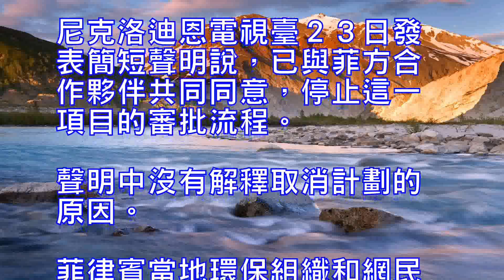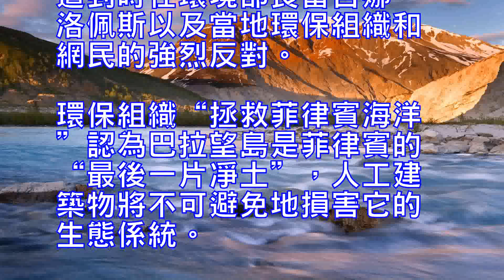美兒童電視臺取消在菲律賓建設水下公園計劃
新華社馬尼拉８月２４日電（記者董成文）據菲律賓媒體２４日報道，美國著名的兒童電視臺尼克洛迪恩電視臺日前發表聲明，宣佈取消在菲律賓巴拉望島修建水下主題公園的計劃。菲律賓當地環保組織和網民對這一決定表示歡迎。

尼克洛迪恩電視臺２３日發表簡短聲明說，已與菲方合作夥伴共同同意，停止這一項目的審批流程。聲明中沒有解釋取消計劃的原因。菲律賓當地環保組織和網民在社交媒體上轉發該新聞，以示歡迎。

今年１月，塑造出“海綿寶寶”和“愛探險的朵拉”等著名卡通人物的尼克洛迪恩電視臺宣佈，將在巴拉望島開發一個面積達４００公頃的海底項目，其中水下主題公園將使粉絲們有機會“與他們所愛的品牌和標志性角色互動”。

水下公園建設計劃宣佈後受到菲律賓旅遊部的支持，卻遭到時任環境部長雷吉娜·洛佩斯以及當地環保組織和網民的強烈反對。環保組織“拯救菲律賓海洋”認為巴拉望島是菲律賓的“最後一片凈土”，人工建築物將不可避免地損害它的生態係統。該組織還在網上發起簽名抗議活動，最終有約２７萬人簽名。

MANILA, Aug. 24 (Xinhuanet) - The famous children's television station, Nicklodian Television, has issued a statement announcing the cancellation of a plan to build an underwater theme park in Palawan, Philippines, according to Philippine media. The local environmental organizations and netizens in the Philippines welcomed the decision.Nicholas Dean television on the 23rd issued a brief statement that has been agreed with the Philippine partner to stop the project approval process. The statement did not explain the reasons for the cancellation of the plan. Philippine local environmental groups and Internet users in the social media to forward the news to welcome.In January of this year, Nicholas Dean Television, a well-known cartoon character who created "SpongeBob" and "Adventure Dora", announced that it would develop a 400-hectare submarine project in Palawan, where the underwater theme The park will give fans the opportunity to "interact with their favorite brands and iconic roles."Underwater park construction plan announced by the Philippine Ministry of Tourism support, but was the then Minister of Environment Regina Lopez and local environmental organizations and Internet users strongly opposed. Environmental organization "Save the Philippine Ocean" that Palawan is the Philippines, "the last piece of pure land", artificial buildings will inevitably damage its ecosystem. The organization also launched a signature protest on the Internet, eventually having a signature of about 27 million people.